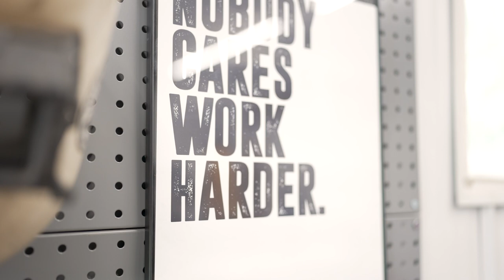Jen Phillips - Sparks of Creation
Jen Phillips is an up and coming welding artist from Kerrobert, Saskatchewan. Growing up in the oil field industry she became a welder by the age of 14. She started making sculptures after her first child was born and her career has grown from there. Most of her artwork consists of animals and nature themes. This is in part due to her being an outdoorsman and hunter. Some of her more notable works are the "Dahl Sheep" which was auctioned off at the Wild Sheep Foundation 'Sheep Show' in Reno, NV. She just finished "Comedy Mothership" which was made for Joe Rogan's comedy club in Texas. She has also sculpted multiple commissioned Headdresses for some of the First Nations in the Saskatchewan area. Jen Phillips will be featured at the 2023 Fabtech metal fabrication convention at the Imperial Systems Inc. booth in Chicago, Il.

Or check out here Instagram @officialjenphillips